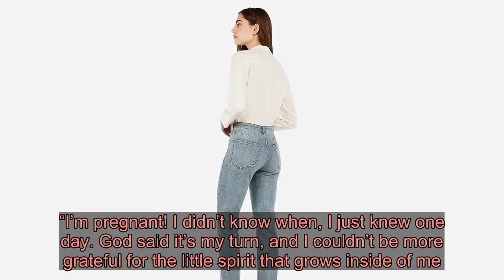Malika Haqq Didn’t Want O.T. Genasis Involved in Her Pregnancy ‘Unless He Wanted to Be’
For any copyright, please send me a message. had no interest in pressuring her ex-boyfriend  to be an active participant in her pregnancy and she gave the father of her unborn child a choice in the matter, a source tells Us Weekly exclusively.    “Malika didn’t want to make O.T. part of her pregnancy journey unless he wanted to be involved,” the insider says. “They are talking and feeling it out. He’s been getting more involved as her pregnancy has progressed.”   Another source told Us that the exes met up at Mod Nails in Los Angeles’ Studio City neighborhood to get manicures and pedicures together on Saturday, October 26. The onlooker said Haqq and Genasis were “not showing any PDA.” However, the former couple “definitely seemed very comfortable with each other and were friendly and laughing a lot.”  Haqq, 36, surprised all when she announced via Instagram in September that she is expecting her first child. The Sky High actress posted a pic of herself smiling as she held up her positive Clearblue pregnancy test. Her baby is slated to arrive in 2020.   “I listen to my heart, and I’ve decided that the rest of my life will be the best of my life,” she wrote. “I’m pregnant! I didn’t know when, I just knew one day. God said it’s my turn, and I couldn’t be more grateful for the little spirit that grows inside of me. I am yours, baby, and you are mine.”   At the time, she also posted additional snaps about the exciting news to her Instagram Story. She shared a pic of her pregnancy test along with a Clearblue onesie for her newborn. “Thanks @Clearblue for being clear and intricate part of the most important test result of my life!” she added.  Haqq didn’t disclose the identity of her child’s father when she revealed her pregnancy, but Us broke the news three days later that the 32-year-old rapper is the father her baby.   Haqq and Genasis dated on and off for two years, officially calling it quits in June. They were first linked in 2017, but later encountered a bump in the road in May 2018. When they reconciled later that year, Genasis posted an open love letter to Haqq on Instagram.  “To the world you may be one person but to me, you’ve become my world. My life has changed with you in it,” he wrote in October 2018, captioning a loving snap of the pair. “Before you, I was lost and confused and didn’t know how to let my guard down. You know, I always play you love songs, but now I know what the songs actually mean. I came in thinking I had it figured all out, but you gave me the structure I needed to stay balanced.”  The “Cut It” rapper noted that he’d “do anything in this world” for the Dash Dolls alum, adding: “YOU and only YOU made me a better man and want to be a better man … You’re not only my partner but my best fri